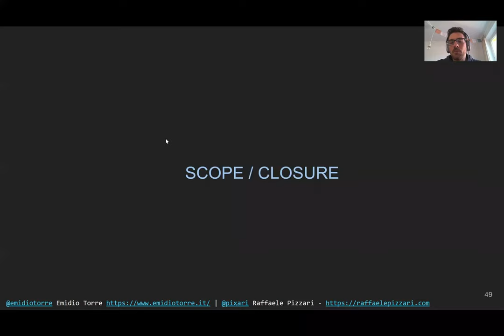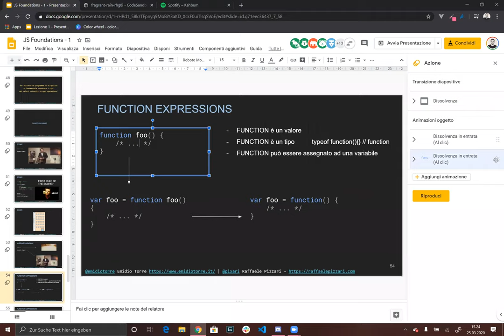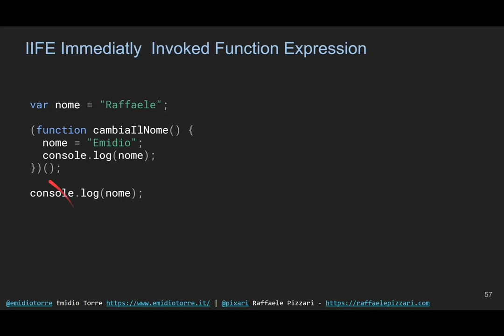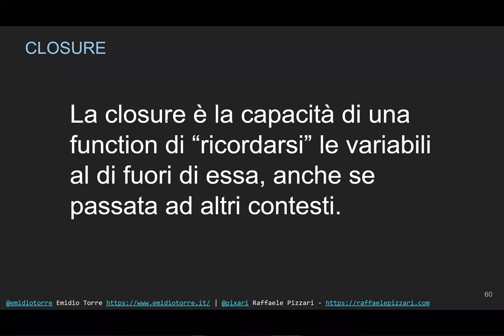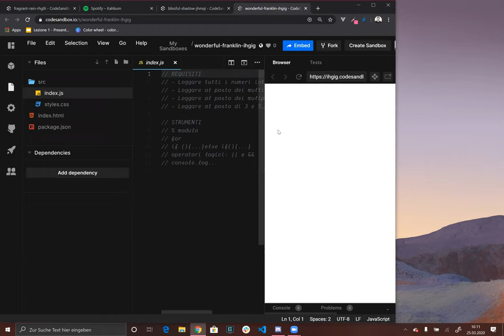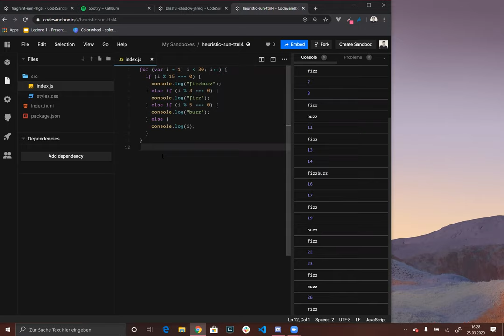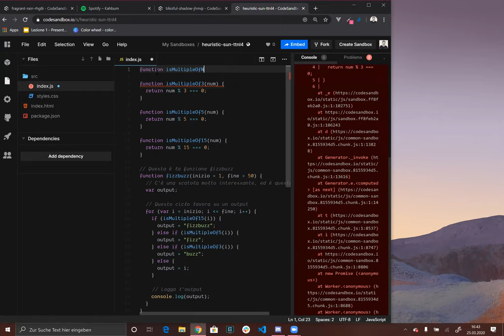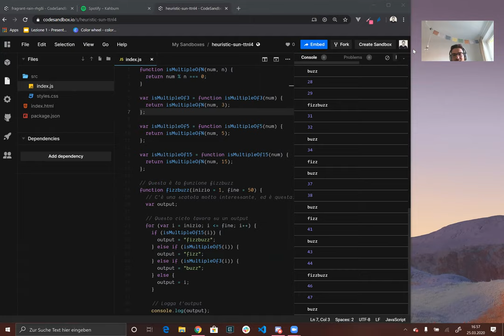JS Fundamentals | lezione #3 | Scope, Closures